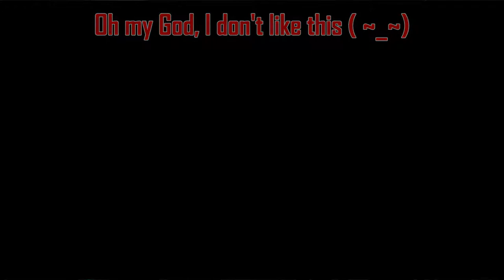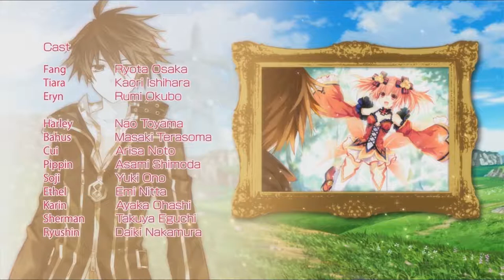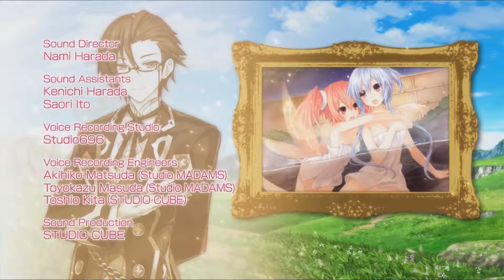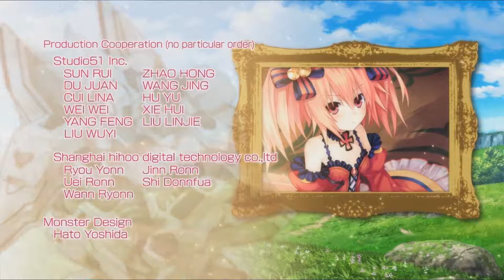Fang’s Final Fight, in Fairy Fencer F: Advent Dark Force #32 [Goddess Finale]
Welcome back Fairies and Fencers!

In this Finale Video:
Fang, with all his friends in tow, charge up the Stairway to Heaven to confront Sherman and Dorfa for their last confrontation! The enemy has the Faith Drop, the Furies, and Bernard, the blood descendant of the Vile God. It’s do or die now; if they don’t succeed in stopping them here, the Vile God will be revived, causing darkness and evil to fall upon the entire world. The odds don’t look good, but that’s never stopped Fang before, and certainly won’t stop him here now! As he’s always said, since the beginning: he’s the one who decides his fate, even if he has to will that fate into existence!

I Hope You have Enjoyed this series, and Thank You for joining me in it!